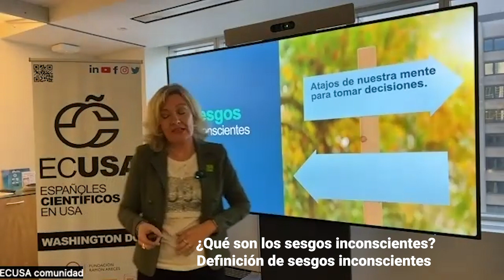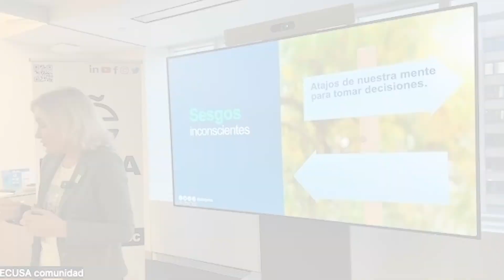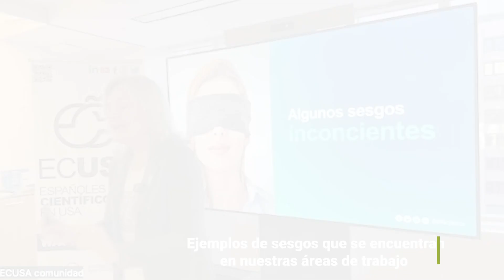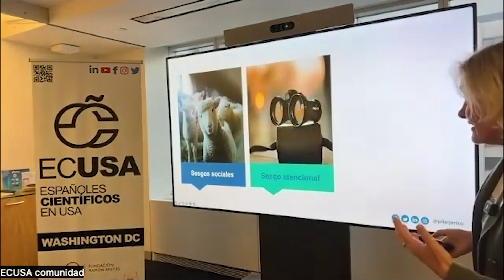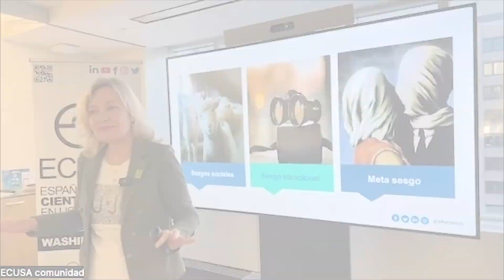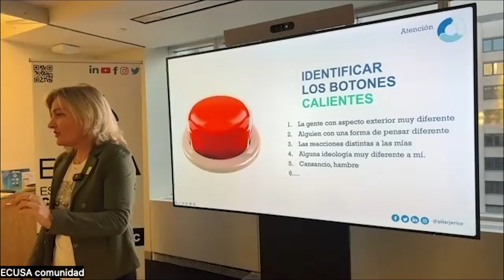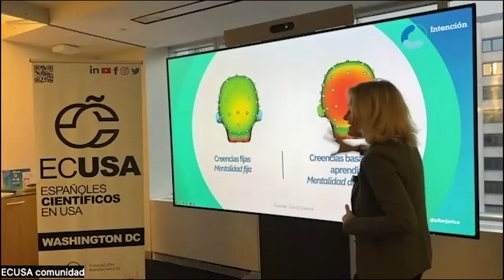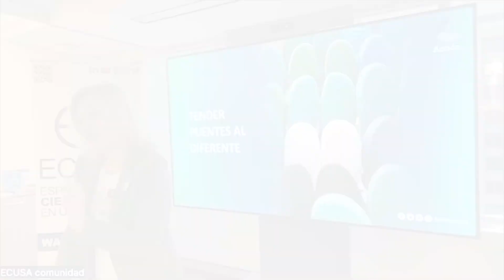Cómo identificar tus sesgos y evitarlos | con PILAR JERICÓ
El 4 de abril de este año tuvimos el privilegio de contar con Pilar Jericó empresaria, escritora, conferenciante y Directora Regional de la Women Hispanic Executive Association (Washington, DC), en una charla que impartió abordando el tema de sesgos personales en ambientes de trabajo multiculturales.

Con la importancia que esto tiene para nosotros, que colaboramos o trabajamos cada día en estos equipos internacionales, hemos transformado este evento en un vídeo corto para que recojas las ideas más importantes y aprendas a detectar esos sesgos que de manera inconsciente puedes estar aplicando.

Agradecemos la financiación recibida por la Comunidad de Madrid para la realización de esta actividad.